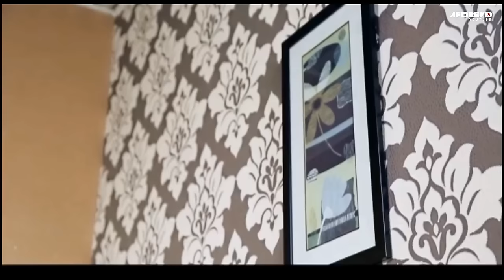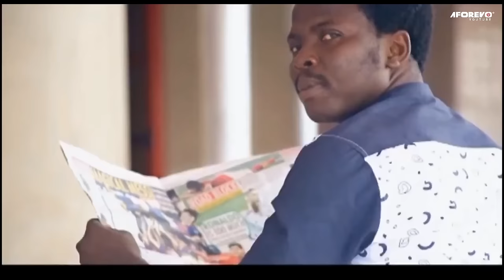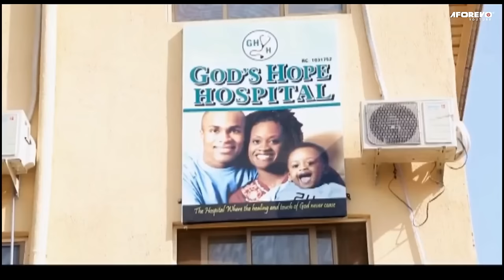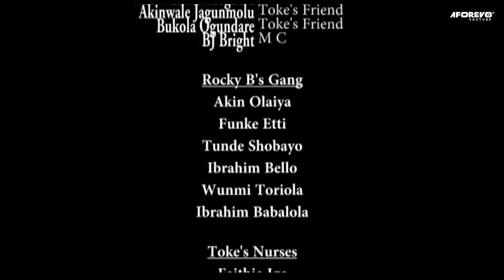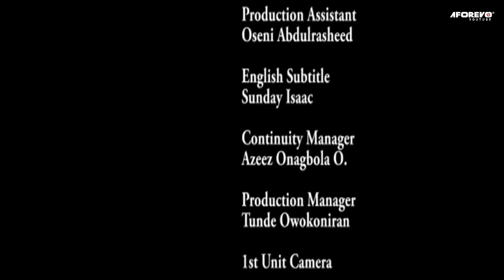Omo Odaran - A Nigerian Yoruba Movie Starring Kemi Afolabi | Taiwo Hassan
An Interesting Nollywood Trending Yoruba Movie starring Kemi Afolabi,Taiwo Hassan, Aina Gold.